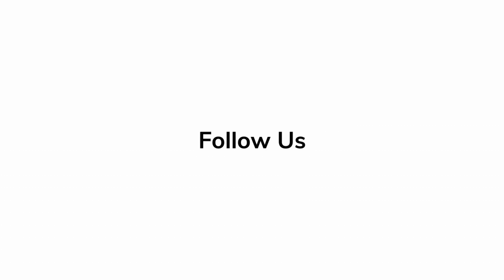Jordan Peele 'HUNTERS' Win Rosenfeld Red Carpet Revelations, Logan Lerman Amazon, Hollywood Insider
Hunters, created by David Weil, will premiere exclusively February 21, 2020 on Prime Video. Executive produced by Academy Award-winner Jordan Peele and led by legendary Academy Award-winner Al Pacino and Logan Lerman, Hunters follows a diverse band of Nazi hunters living in 1977 New York City. The Hunters, as they’re known, have discovered that hundreds of high-ranking Nazi officials are living among us and conspiring to create a Fourth Reich in the United States. The eclectic team of Hunters will set out on a bloody quest to bring the Nazis to justice and thwart their new genocidal plans. The series also stars Jerrika Hinton, Josh Radnor, Kate Mulvany, Tiffany Boone, Greg Austin, Louis Ozawa, Carol Kane, Saul Rubinek, Dylan Baker and Lena Olin. Hunters, produced by Amazon Studios, Peele’s Monkeypaw Productions and Sonar Entertainment, is executive produced by Weil who serves as co-showrunner alongside executive producer Nikki Toscano. Alfonso Gomez-Rejon directed the pilot and is an executive producer alongside Win Rosenfeld from Monkeypaw Productions; Nelson McCormick; David Ellender from Sonar Entertainment.

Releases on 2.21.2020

Created by David Weil
Starring Al Pacino, Logan Lerman, Kate Mulvany, Tiffany Boone,
Carol Kane, Saul Rubinek, Josh Radnor, Louis Ozawa Changchien,
Jerrika Hinton, Greg Austin, Dylan Baker, Lena Olin
Composer(s) Cristobal Tapia de Veer
Executive producer(s) Jordan Peele, David Weil, Tom Lesinski,
Jenna Santoianni, Win Rosenfeld, Nikki Toscano